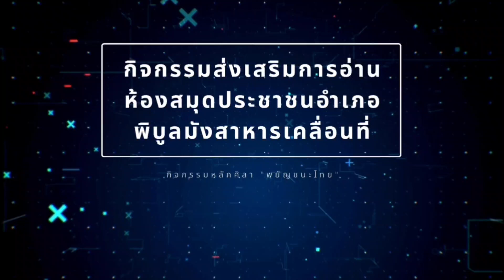กิจกรรมบ้านหลังเรียน หลักศิลา “พยัญชนะไทย”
วันที่ 7 พฤศจิกายน 2566 กศน.ตำบลอ่างศิลา และห้องสมุดประชาชนอำเภอพิบูลมังสาหาร ได้รับมอบหมายจาก นางเมตรา เจริญสุข ผู้อำนวยการ สกร.อำเภอสิรินธร รักษาการในตำแหน่ง ผู้อำนวยการ สกร.พิบูลมังสาหาร จัดกิจกรรมส่งเสริมการอ่านห้องสมุดประชาชนอำเภอพิบูลมังสาหารเคลื่อนที่ กิจกรรมบ้านหลังเลิกเรียน หลักศิลา “พยัญชนะไทย”  ณ หมู่ที่ 9 บ้านศิลารักษ์ ต.อ่างศิลา อ.พิบูลมังสาหาร จ.อุบลราชธานี โดยมีกิจกรรมเล่านิทาน กิจกรรมทำแบบฝึกหัดพยัญชนะไทย โดยเรียนรู้จากหลักศิลา “พยัญชนะไทย” เกมส์บิงโกพยัญชนะไทย เพื่อเรียนรู้พยัญชนะไทยทั้ง 44 ตัว โดยการจำตัวอักษร ด้วยการฝึกการสังเกตและการเปรียบเทียบ เป็นการเตรียมความพร้อมเพื่อให้เด็กสามารถนำไปประสมกับสระและวรรณยุกต์ เป็นคำ